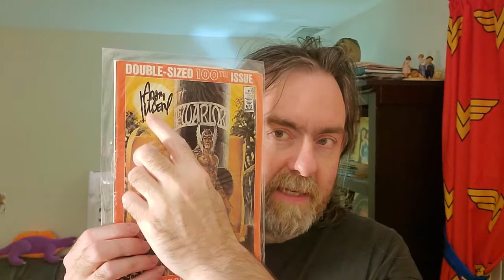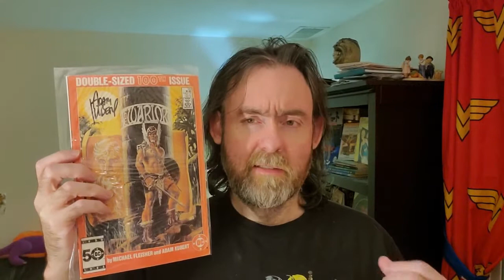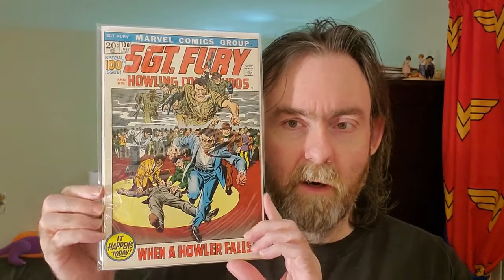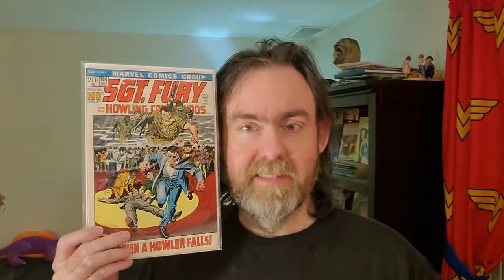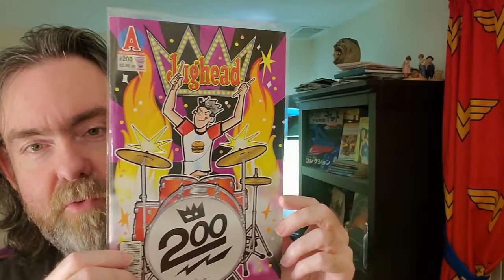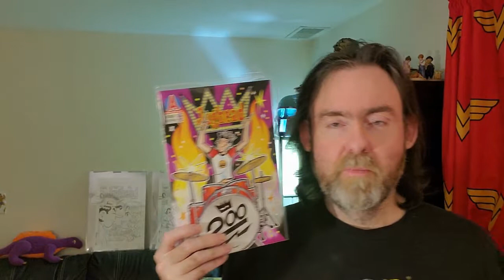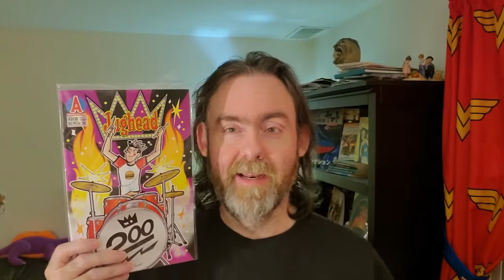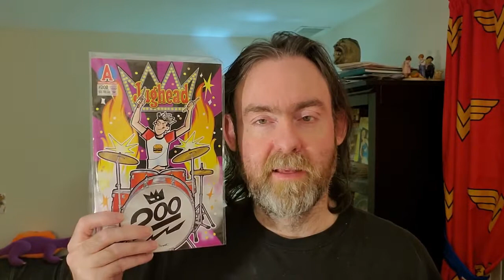Three Anniversaries!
It's my wedding anniversary, so in celebration, let's loo at some Anniversary Issues!